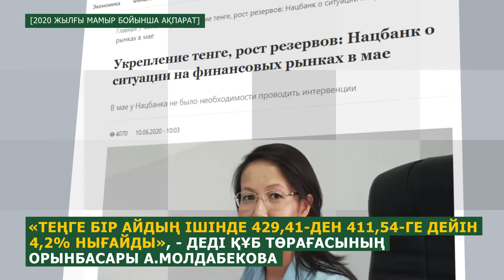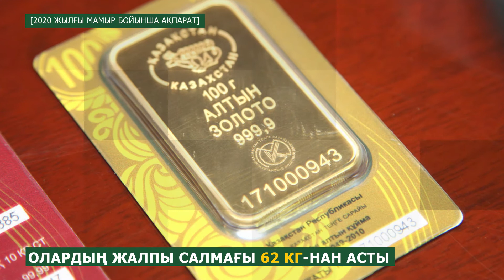Өткен аптаның басты жаңалықтарына шолу